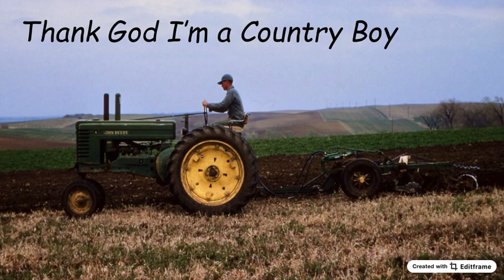Thank God I'm a Country Boy - John Denver (Cover)